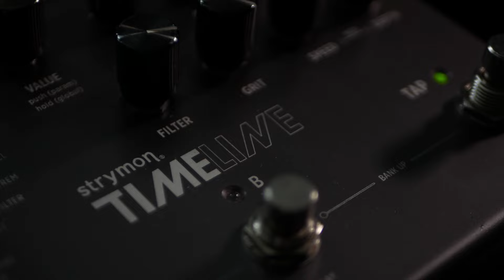Jaki efekt gitarowy kupić jako pierwszy?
Wybór pierwszego efektu gitarowego może stanowić niemałe wyzwanie. Zastanówmy się jaka kostka będzie najlepsza na początek dla Ciebie?